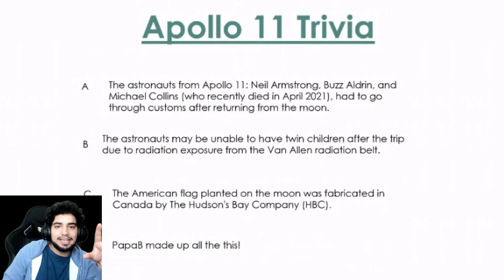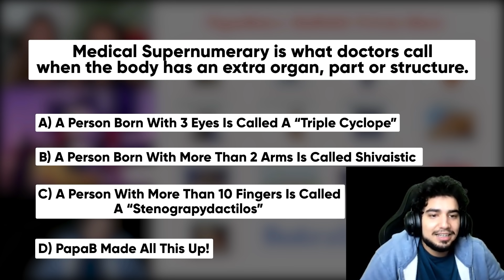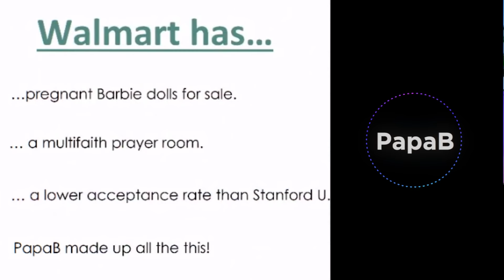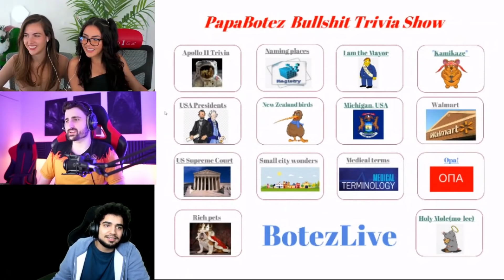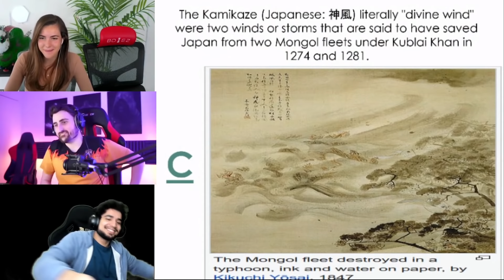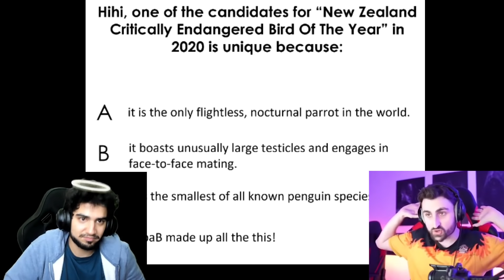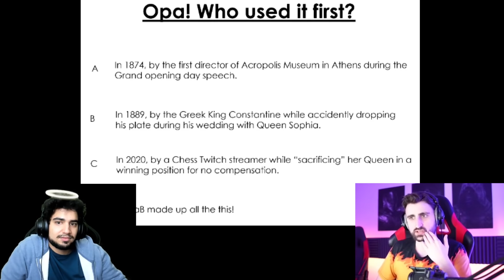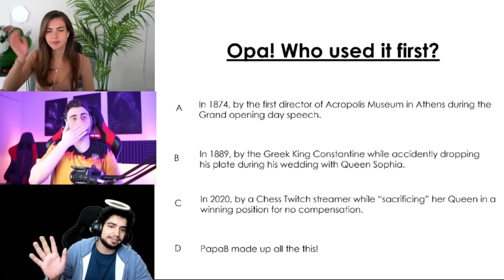ALEXANDRA BOTEZ made me PREGNANT